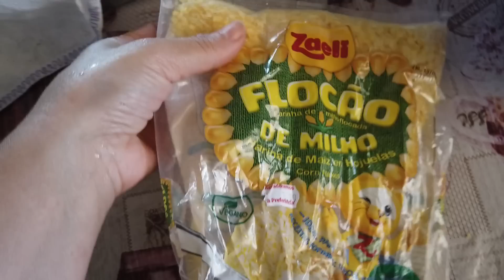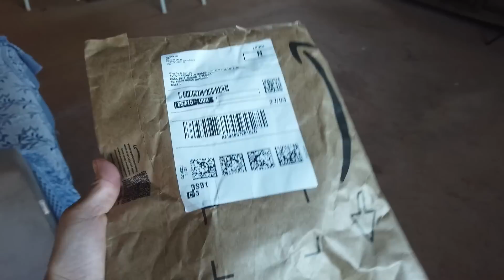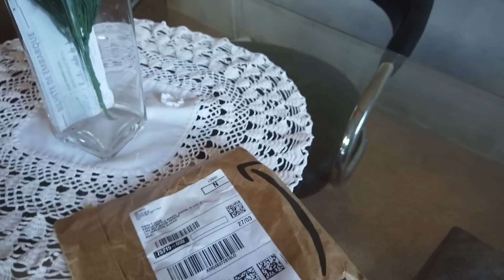UM DIA INTEIRO COMIGO/ MINHA BASE CHEGOU/CAFE /ALMOÇO DELICIA RAPIDO E PRATICO/BOLO/OBRA DA CASA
link para conhecer a protetor para o rosto..

Receita bolo de mandioca de liquidificador

02 ovos
270 gramas ou 300 gramas de açúcar
2 colheres de margarina ou manteiga
200 ml de leite de coco ( 1 garrafinha)
500 gramas de mandioca natural (CRUA)
coco ralado a gosto
1 colher de fermento para bolo
1 pintada de sal

obs.: se achar difícil bater a mandioca coloca um pouco de leite

UM DIA INTEIRO COMIGO/ AUTO CUIDADO/CAFE DA MANHA /ALMOÇO DELICIA RAPIDO E PRATICO/BOLO/OBRA DA CASA

🤷‍♀️Perguntas Frequentes:
Gravo com a Câmera osmo pocket dji

Como Faturo Renda Extra em casa com meu celular
 link do Treinamento Marketing Digital